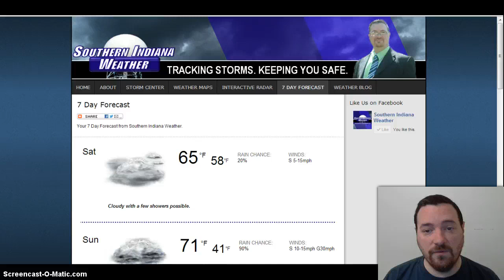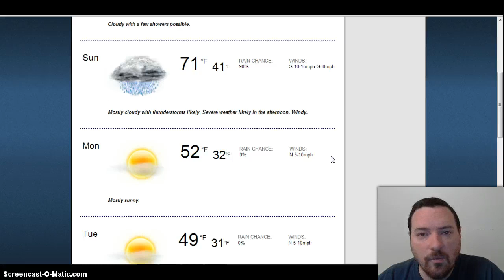Severe Weather Forecast Update 11-15-2013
Meteorologist Michael Wilhite breaks down the latest data on the increasing severe weather risk for Sunday, including the threat of a tornado outbreak.